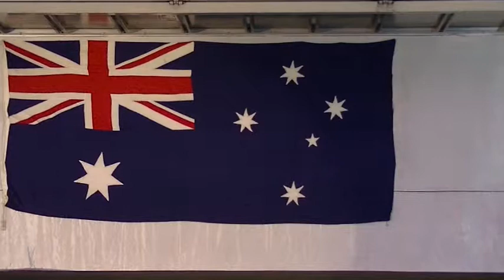そめいよしの（Someiyoshino）/ Australia & Japan Friendship Festival 2018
21 July 2018 (Duration 19 - 22) / Ueno Kohen (Park in Taitoh-ku, Tokyo)

主催：Australia & Japan フレンドシップフェスティバル実行委員会

後援：オーストラリア大使館、外務省、東京都、台東区

協力：オーストラリア政府観光局

Artist: そめいよしの (Someiyoshino)

メンバー：ひろみん、そら、きのか（3人組）

大人とこどもが在籍する和製アイドル